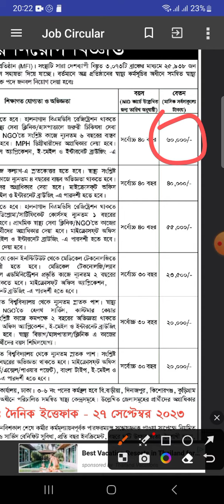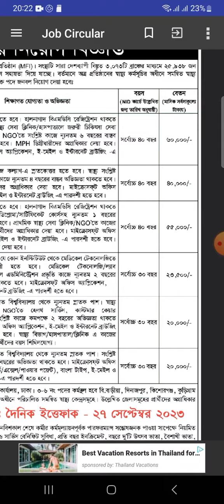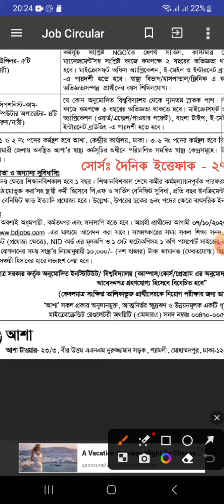আশা এনজিও নতুন নিয়োগ ২০২৩ | Asha Ngo Job Circular 2023 | New Bd Job Circular 2023 | All Jobs News